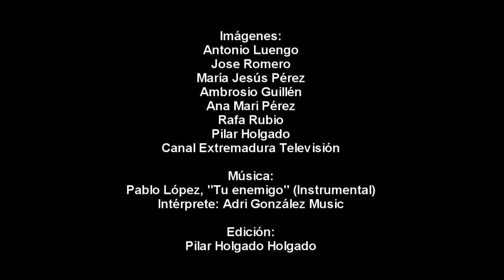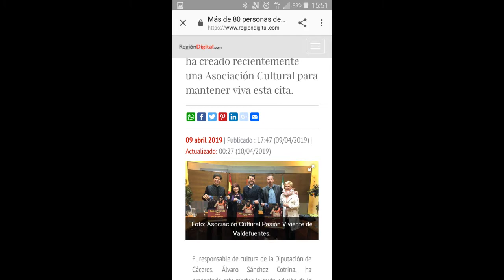MAKING OF PASIÓN VIVIENTE VALDEFUENTES 2019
Esto es sólo una muestra del trabajado previo de la Pasión Viviente de Valdefuentes 2019. Faltarían muchas fotos, y mucha gente, pero son las imágenes que tenemos. Esperamos que os guste!!!